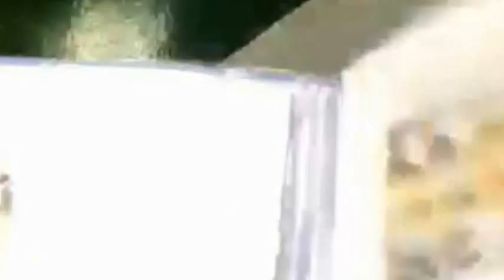Last Days In Cebu Ep10 - Southwestern University Siglakas 2016 Vlog I LadyELinks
I got a few clips from Siglakas games on my way to class.

Siglakas is an inter - college sports event held every year at the Southwestern University, Cebu City. Enjoy watching
I am a Nigerian lifestyle blogger and a public health specialist. I upload my life activities sequentially to motivate my viewers while fulfilling my dream of leaving a mark in the history of my generation.